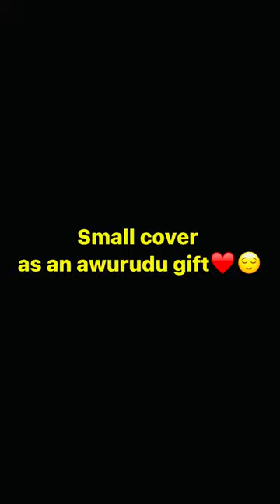Genda Pool Cover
Enjoy the moves